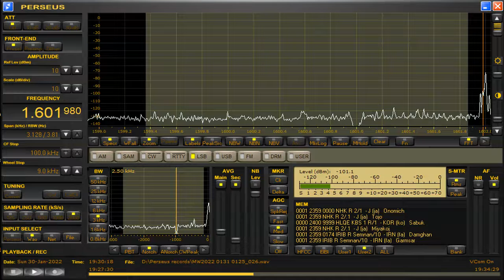1602 kHz Iran Jan 30,202 1930 UTC